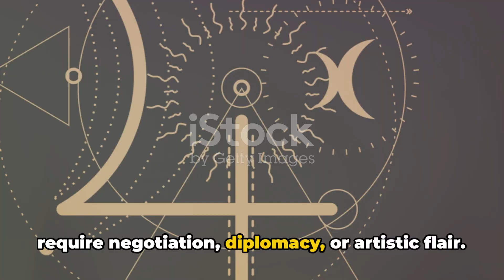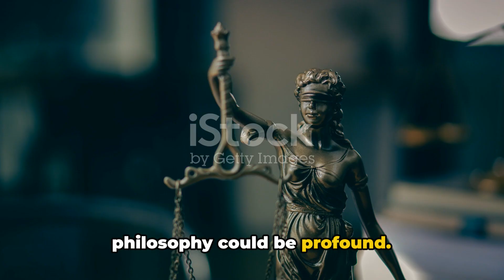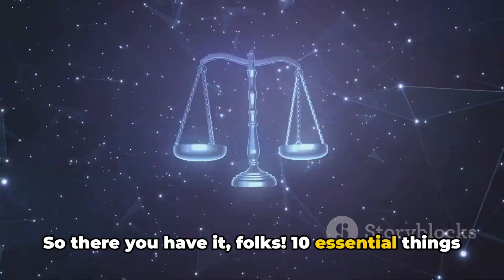Jupiter in Libra 10 Exciting Facts You should know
Explore the celestial dance of Jupiter in Libra and unlock the secrets of balance, beauty, and benevolence in your natal chart! Join us on a cosmic journey as we delve into the influence of Jupiter, the planet of expansion and wisdom, when placed in the harmonious and diplomatic sign of Libra. Discover how this celestial alignment shapes your worldview, relationships, and personal growth.

🔍 In this video, we'll unravel the significance of Jupiter in Libra, offering insights into your natural sense of justice, partnership dynamics, and the pursuit of aesthetic harmony. Whether you're a seasoned astrologer or a cosmic enthusiast, this exploration of Jupiter's influence in the sign of Libra is sure to deepen your understanding of self and others.
 Join us as we decode the cosmic messages written in the stars, guiding you to embrace the positive energies and navigate potential challenges associated with Jupiter in Libra. Your natal chart holds the key to understanding the unique gifts and lessons this celestial alignment has in store for you!
Balance and Harmony
Relationship Dynamics
Aesthetic Sensibilities
Social Justice and Fairness
Diplomacy and Negotiation
Expanding Through Connections
Artistic Expression
The Quest for Equality
Relationship with Wealth and Abundance
Cultivating Inner Peace
Collaborative Ventures
Romantic Ideas
Social Impact
Legal Matters
Personal Growth Through Partnership